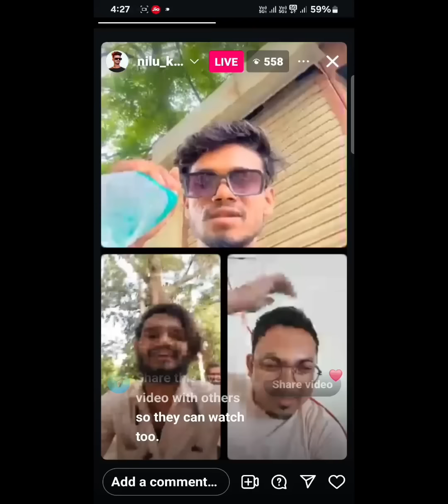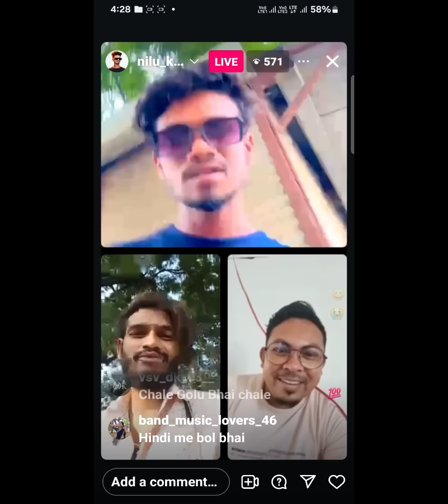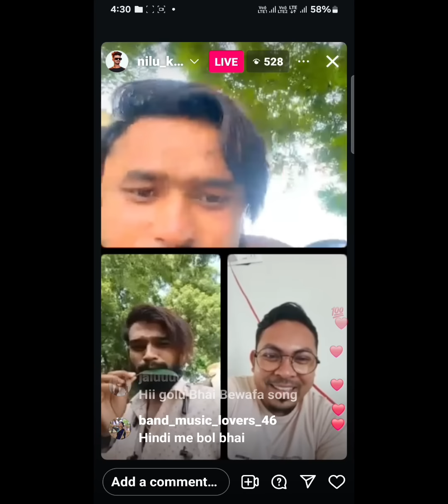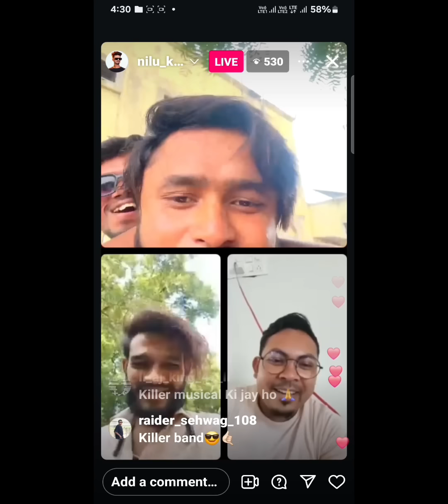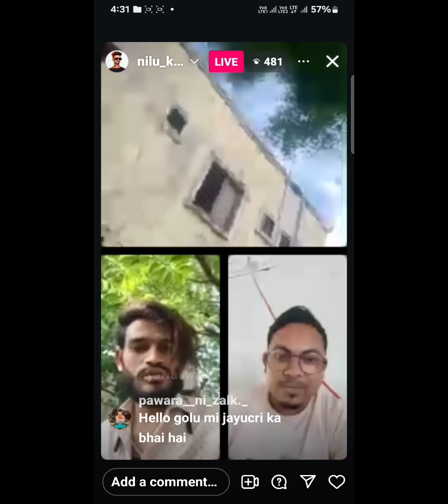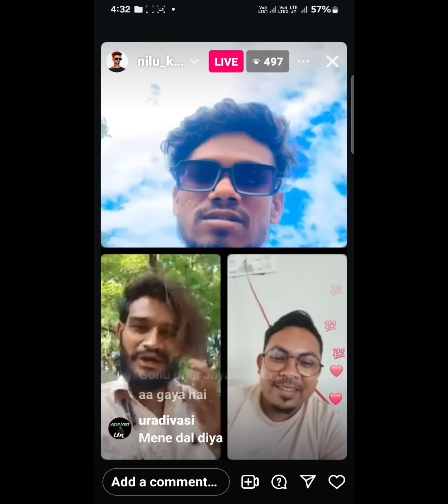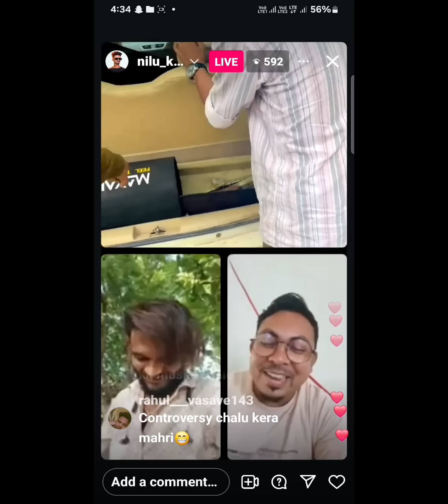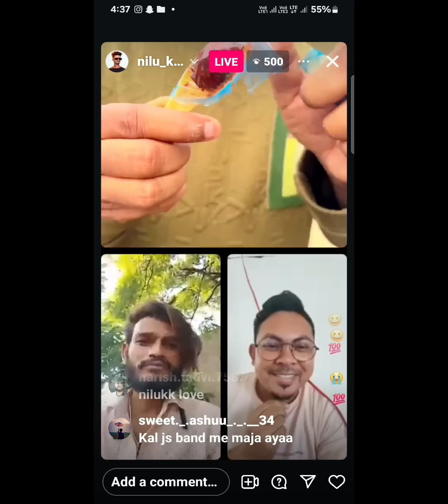लास्ट में गोलू भाई ने क्या बोला ने नीलेश भाई को क्या बोल दिया